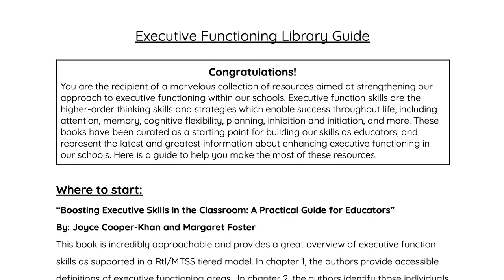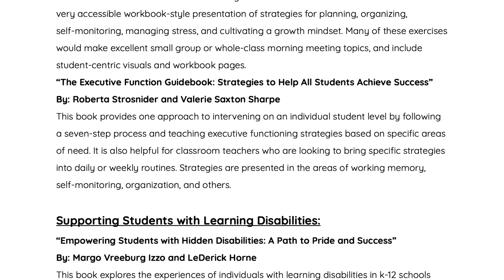RPS Updates 12-03